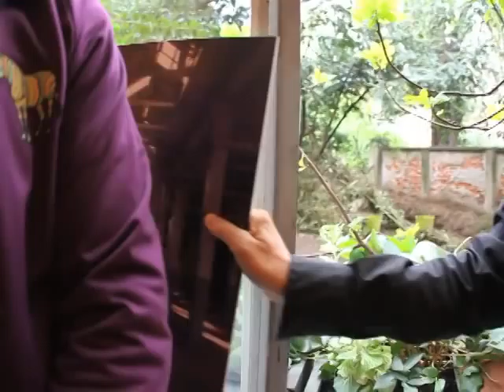Piet Hein Eek 1 parte